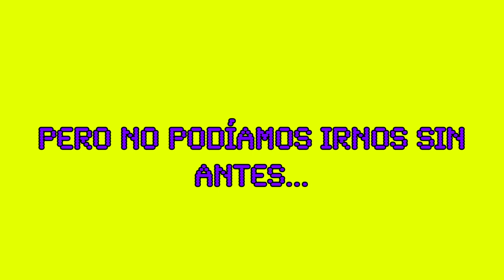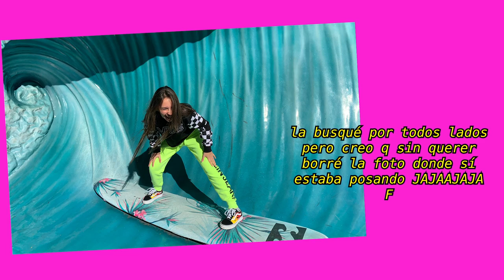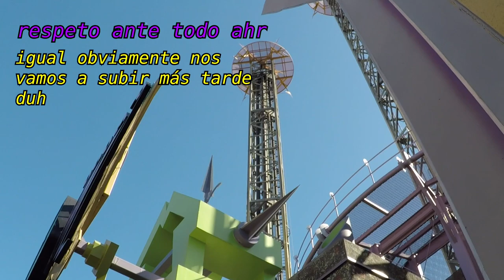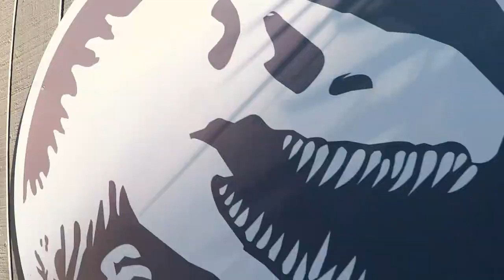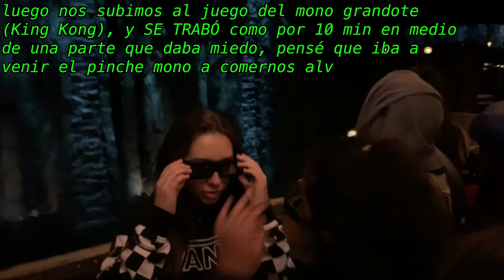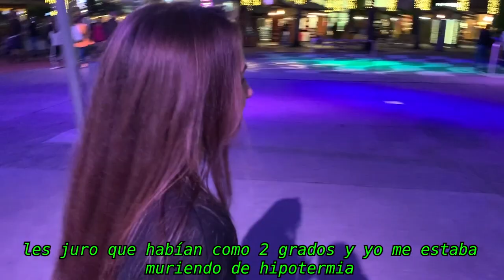VLOG UNIVERSAL STUDIOS ORLANDO CON MIS AMIGAS *antes del coronavirus lol* | JADEnetwork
HOLA MUNDOOH 🌎🦖 !!

En este vlog de Orlando les comparto la vez que fui a UniversalStudios con mis amigas ! Nos divertimos muchísimo, y gritamos como si no hubiese un mañana en esos juegos! 😂

Espero que les guste tanto ver este video como a mi me gustó hacerlo 🔥

Me ayudaría muchísimo si lo compartieras o si se lo mostraras a tus amig@s ⚡️